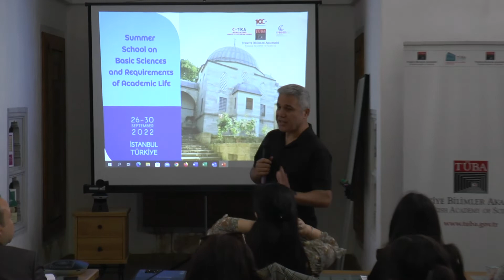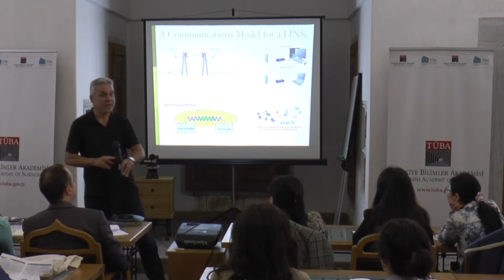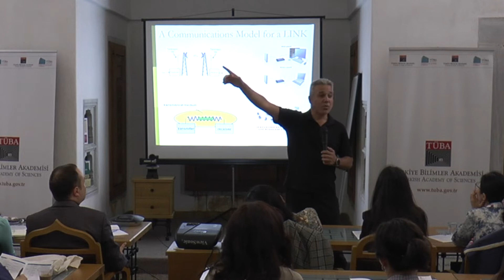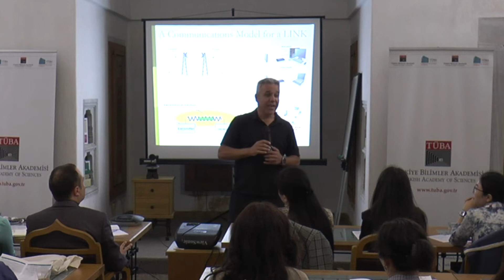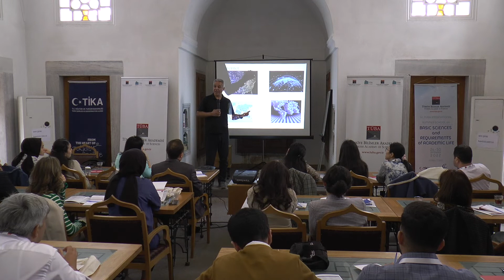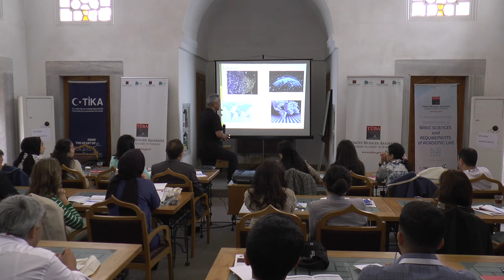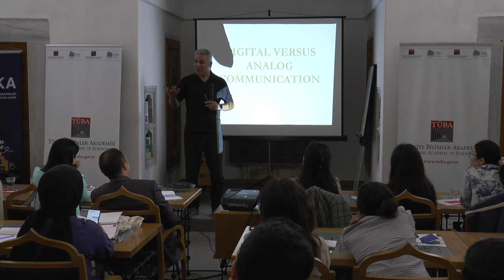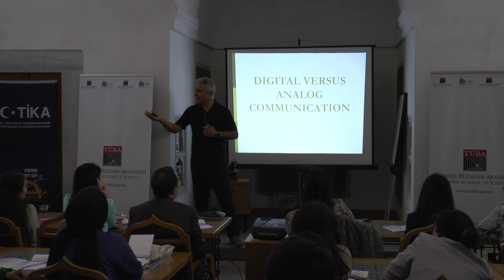TÜBA Summer School 2022 - Prof. Dr. Hüseyin Aslan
TÜBA Summer School on “Basic Sciences and Requirements of Academic Life” occurred in Istanbul on 26-30 September 2022 with the cooperation of The Union of National Academies of Sciences of the Turkic World and Turkish Cooperation and Coordination Agency (TİKA).